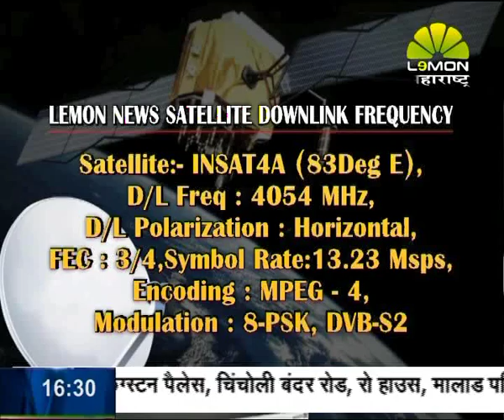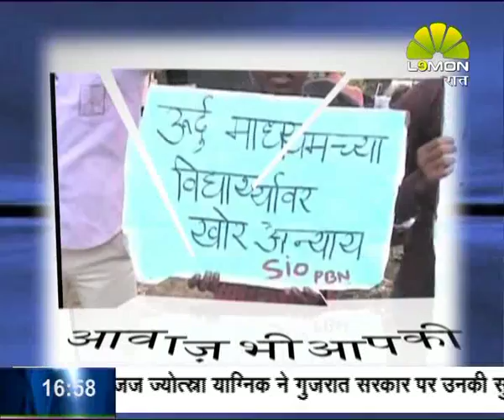Aape se bahar siyasat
Aape se bahar siyasat mudde par Lemon spl mein 23 July 2015 ko charcha hui. ismein sanjay mishra ke sath phono par shamil huye congress neta Sachin Sawant aur BJP yuva morcha ke neta Ganesh Pandey.